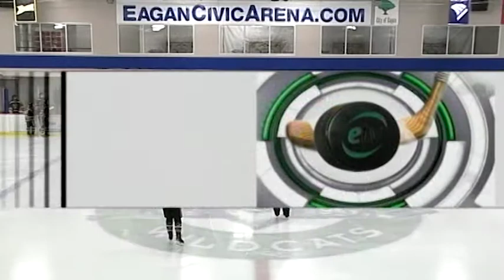Eagan High School Girls Varsity Hockey vs. Lakeville South (November 16th 2017)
Watch as the Eagan Wildcats take on the Lakeville South Cougars!